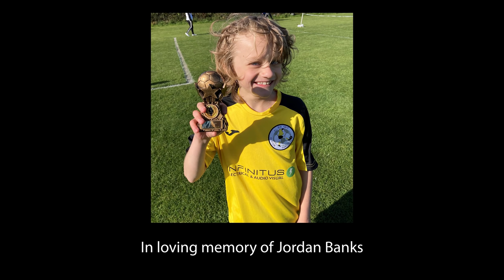The Preview Show: Play-Off Edition - Oxford United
Join Ged Mills and Andy Preece to discuss Blackpool’s forthcoming play-off matches against Oxford United. Featuring interviews with Neil Critchley, Kenny Dougall, Keith Southern and Brett Gerrity.